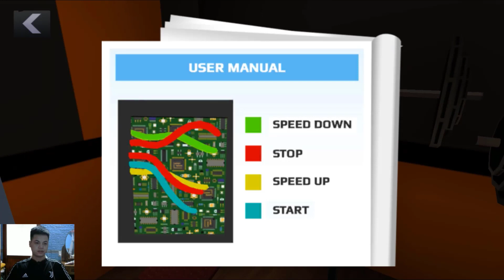Scary Teacher 3D_New updater-New fun video everyday , gameplay walkthrough part 1109 ( android, ios)